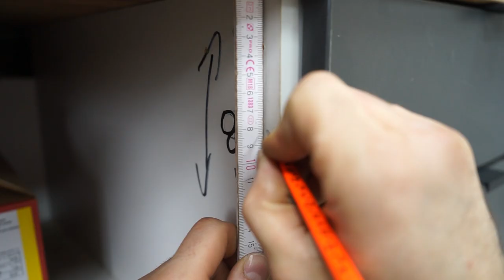Jak zamontować zamek meblowy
Jak zamontować zamek meblowy do szafki🤔
W tym filmiku zobaczymy jak założyć zamek meblowy do szafki z jednym frontem, front nakładany, oraz pokaże jakich narzędzi będziemy potrzebować.

W zamian za wsparcie udzielam porad dotyczących usług stolarskich. Nie wiesz jaki zaprojektować kuchnie, jaki wybrać front, albo zastanawiasz się nad blatem? Odpowiem na te i wiele innych pytań.
🙋‍♂️ Łukasz Czerniawski
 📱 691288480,